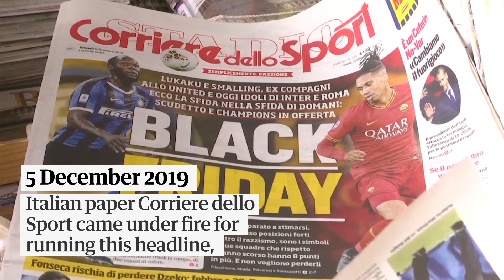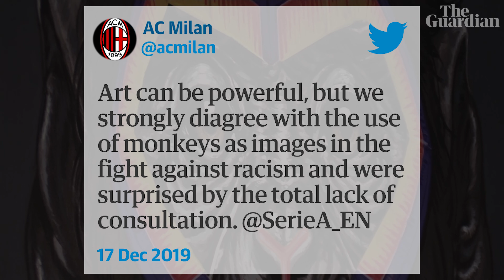Serie A anti-racism art criticised for featuring monkeys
Serie A has received widespread condemnation after artwork for an anti-racism campaign comprised three paintings of monkeys. The three works were created in response to a string of racist incidents in Italian football this season, and will be on permanent display at the league’s headquarters in Milan.
The anti-discrimination group Fare tweeted: “In a country in which the authorities fail to deal with racism week after week, SerieA have launched a campaign that looks like a sick joke.”

Corriere dello Sport accuses Smalling, Lukaku of 'lynching' over 'Black Friday'